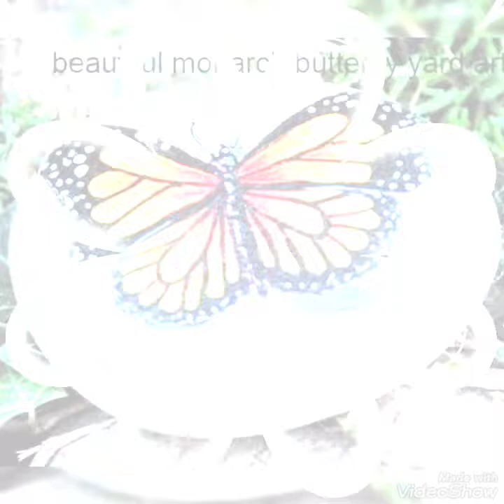Beautiful hand painted butterfly on rock's